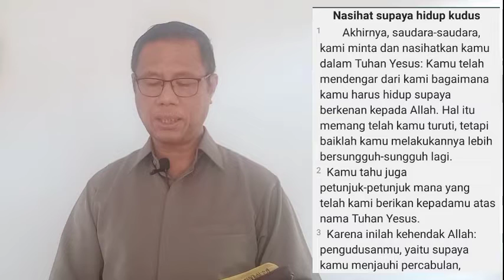KEHIDUPAN KUDUS - KHOTBAH 1 TESALONIKA 4:1-12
KEHIDUPAN KUDUS - KHOTBAH 1 TESALONIKA 4:1-12, MERUPAKAN VIDEO KHOTBAH TERBARU YANG BERISI PENJELASAN APA YANG PAULUS MAKSUDKAN DENGAN KEHIDUPAN KUDUS. HIDUP KUDUS BEDA DENGAN HIDUP SALEH. DISINI, KITA TEMUKAN JAWABANNYA.

kehidupankudus-khotbah1tesalonika4:1-12